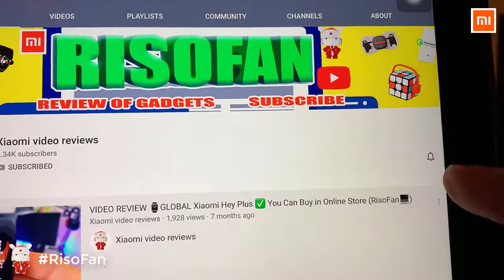Xiaomi Deerma Sterilizer UV Shoe Dryer.